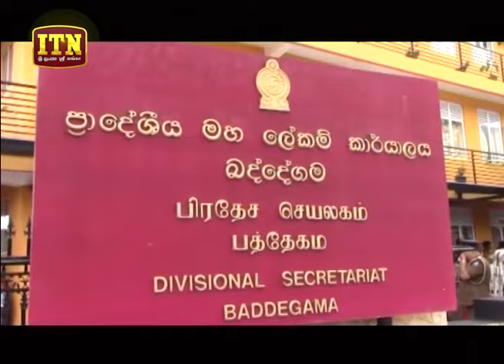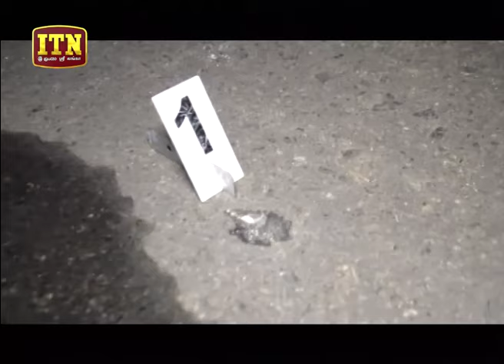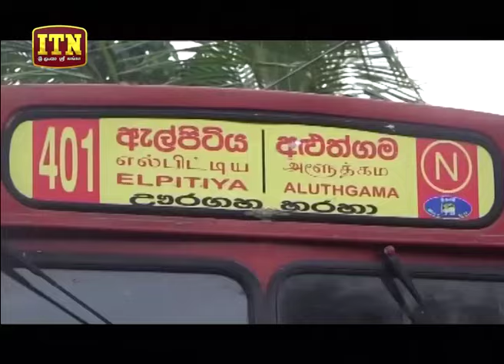ITN News 2019-09-06 | 06.30 PM